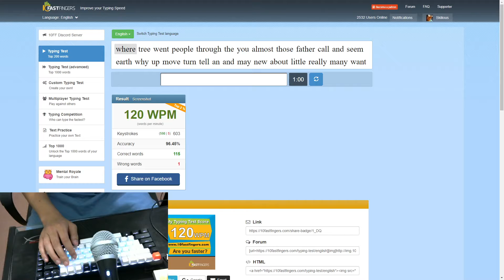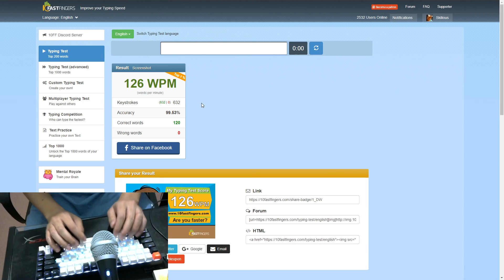Typing is stressful.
I type like a monkey.